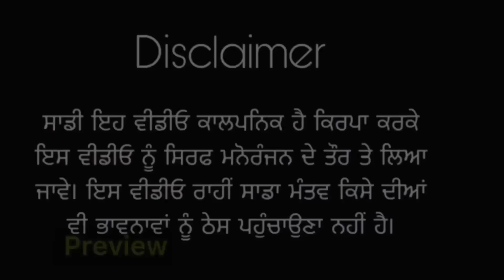ਘਰਵਾਲੇ ਦਾ ਦੂਜਾ ਵਿਆਹ (ਭਾਗ- 4) HUSBANDS SECOND MARRIAGE